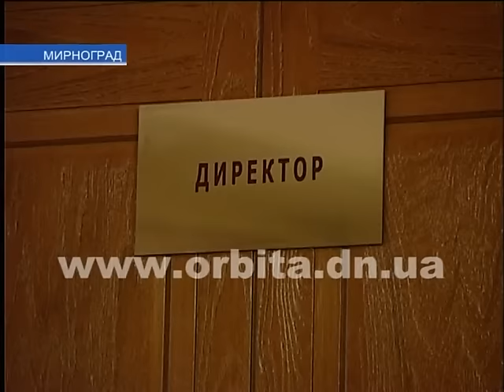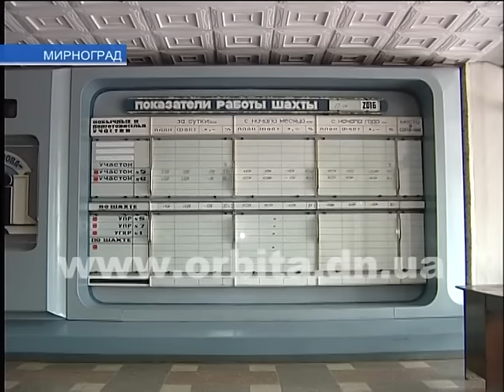В ГП «Красноармейскуголь» ожидали приезда министра и средства на развитие